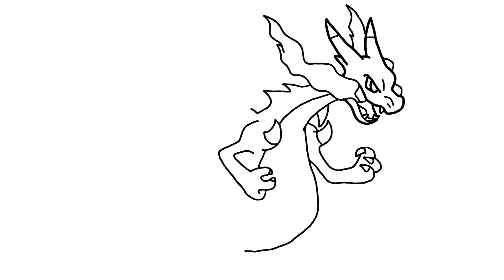How To Draw Dragon Blue Charizard | Draw And Color | Learn Art Simple Drawing | Pokemon Drawing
How To Draw Dragon Blue Charizard | Draw And Color | Learn Art Simple Drawing

Hey guys In this video i am going to be showing you how to draw Dragon Blue Charizard  so follow along.
I am drawing this on Ipad Pro 11 inch with Apple pencil using Procreate but you can use anything you a.

Here is my christmas playlist which you can watch for more christmas art